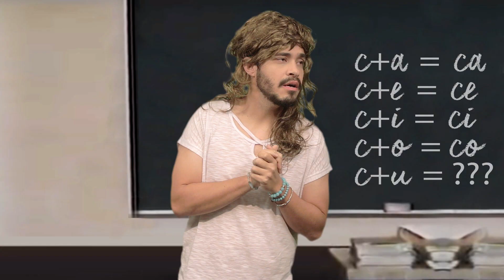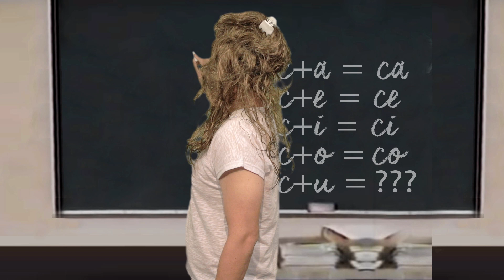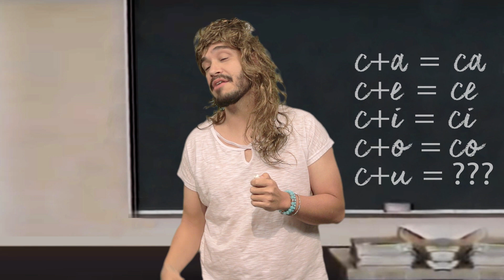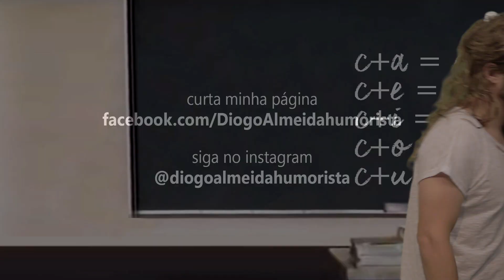CARROSSEL DA VIDA REAL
Já imaginou se o Carrossel foi gravado com os capirotos da escola Pública, seria bem diferente. A professora Helena teria que tomar Rivotril!!!